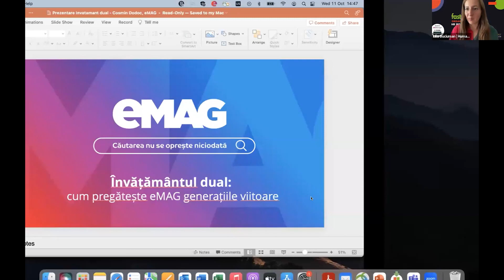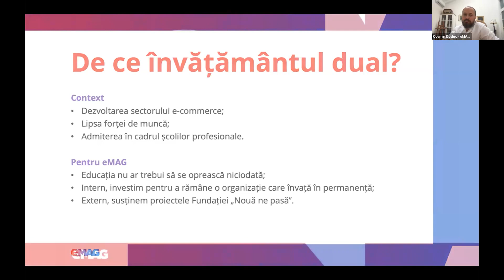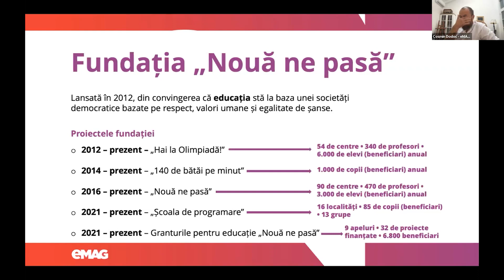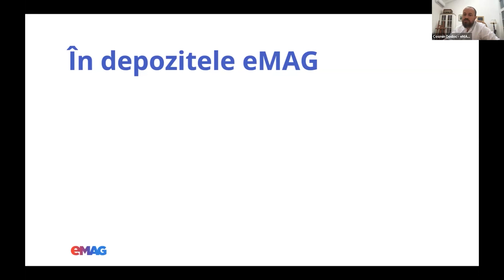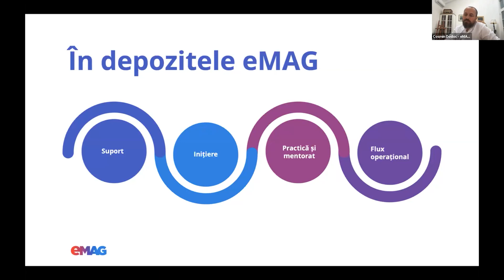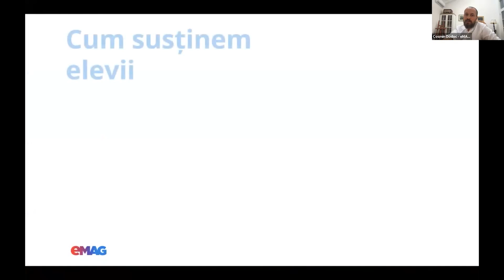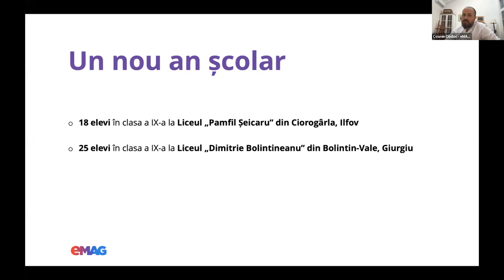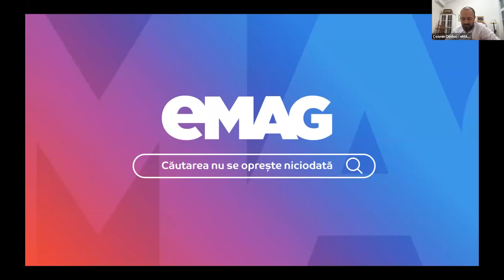Cosmin Dodoc | Învățământul dual: cum pregătește eMAG generațiile viitoare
Fast Forward. Organizația Viitorului | Ediția a XIX-a
HR Innovation Forum
WEBCAST, 11 Octombrie 2023
Învățământul dual: cum pregătește eMAG generațiile viitoare

Credem că educația nu ar trebui să se oprească niciodată, astfel, am hotărât să investim în viitorul viitorilor specialiști și să înființăm o clasă cu profil dual în septembrie 2022. Proiectul continuă anul acesta cu încă două clase.

Speaker:  Cosmin Dodoc, VP Peolple & Organisation, eMAG